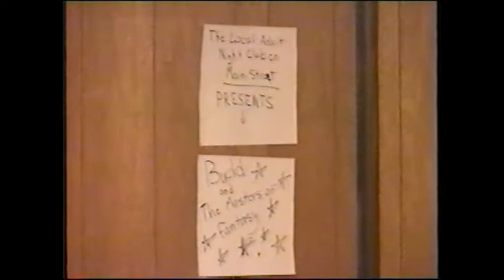Mr. Bob Part 1 of 6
The 1st part of a 6 part epic Av ant-garde Musical tale of the De funked propagation of A Bisexual Hermaphrodite Named Mr. Bob